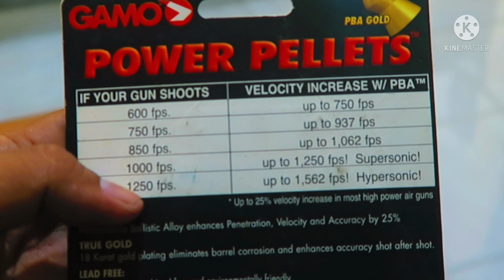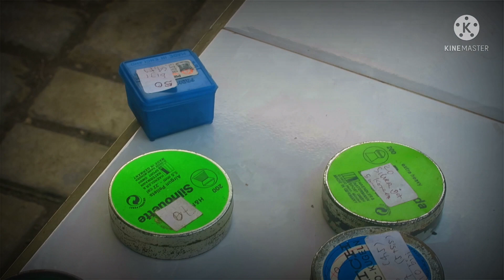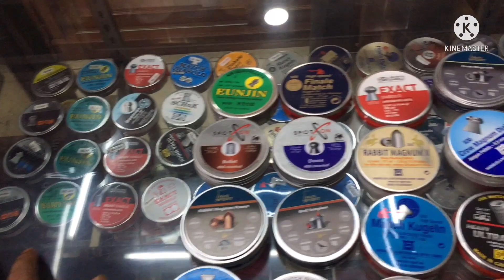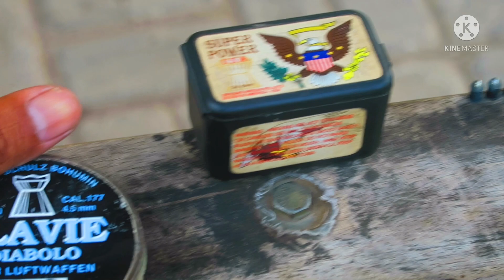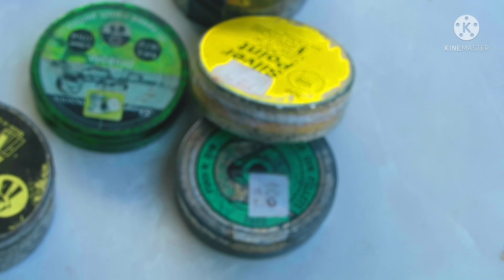MIMIS 177 Paling memat!K44N di dunia sejuta orang belum tentu tau